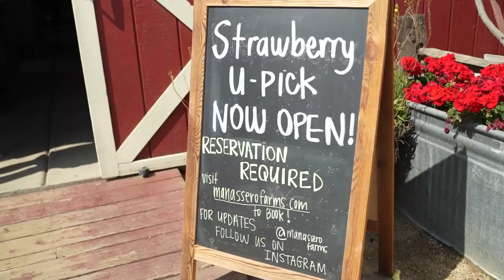Manassero Farms Strawberry Picking With Kids 2023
📍 Manassero Farms Strawberry Picking

See you soon with another video around California!

Song: Instagood